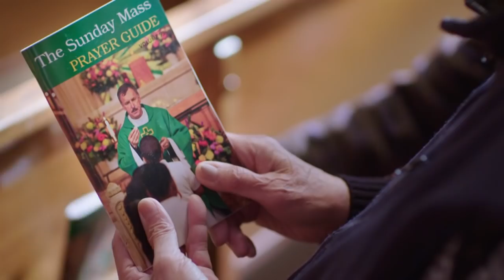The Sunday Mass - 11/10/19 - 32nd Sunday of Ordinary Time